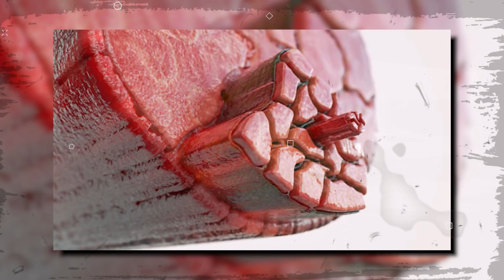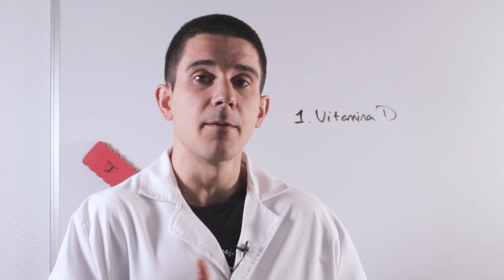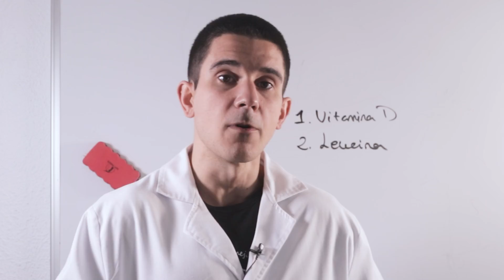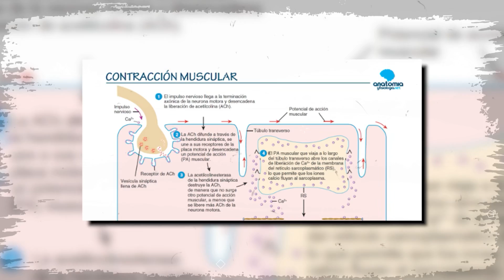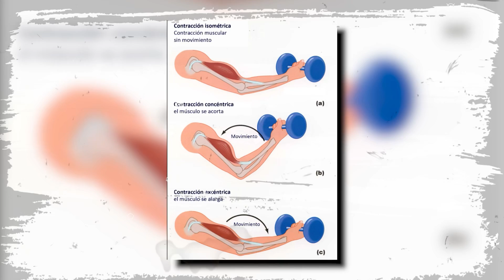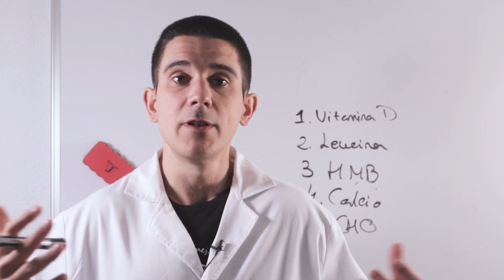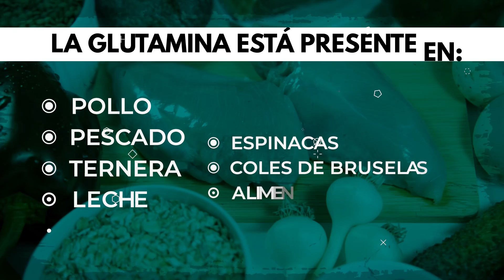5+1 NUTRIENTES CLAVE para MEJORAR tus MÚSCULOS (NO son los que esperas)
⏳TIMELINE
 00:00 Introducción
0:27 Vitamina D
1:27 Leucina
2:41 HMB
3:26 Calcio
4:33 Carbohidratos
6:09 Glutamina